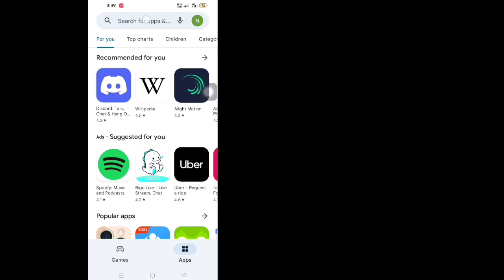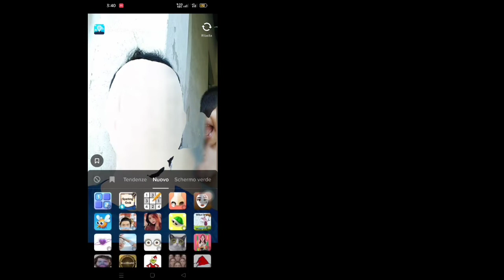Come rimuovere il filtro del corpo invisibile sui video di TikTok (2022)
Come rimuovere il filtro del corpo invisibile sui video di TikTok (2022) |  Rimuovi il filtro invisibile su TikTok

 In questo video, ti mostrerò "Come rimuovere il filtro del corpo invisibile sui video di TikTok (2022) |  Rimuovi il filtro invisibile su TikTok "guarda questo video completo e impara a seguire tutti i passaggi senza saltare.
 È molto importante per tutti gli utenti di TikTok.